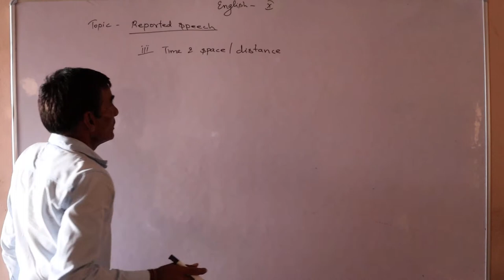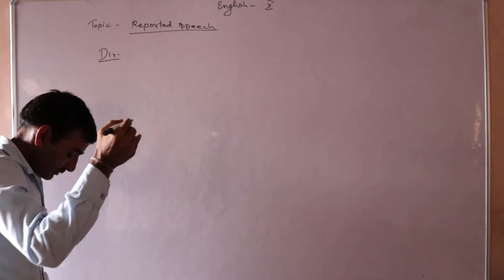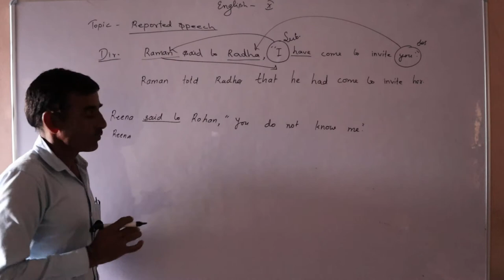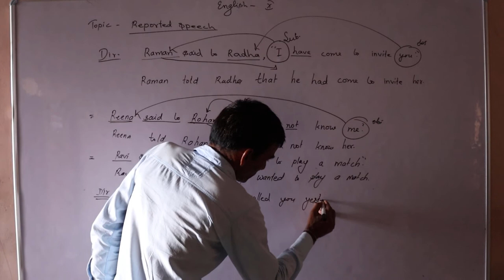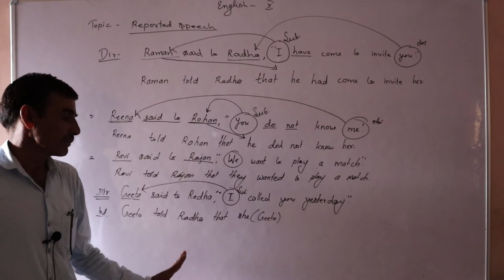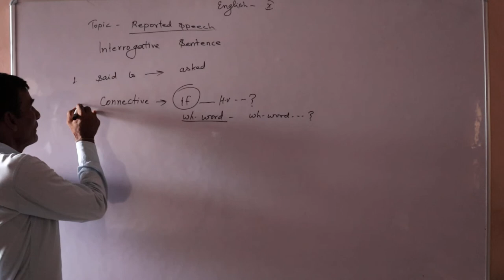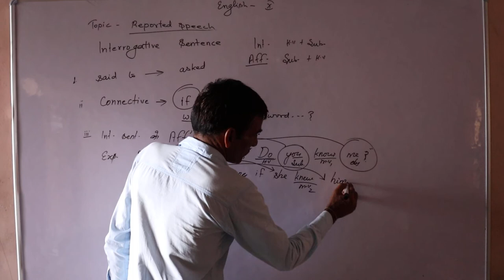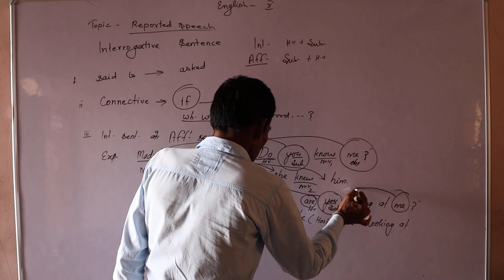English Grammar Topic Reported Speech By Chhabil Chand Sir Part 2